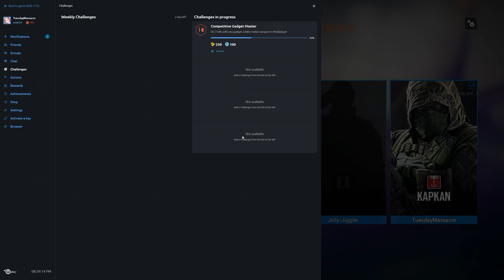Rainbow Six Siege + Part 1189 + Presidential Plane TDM Secure Area + Blood Orchid pcgaming crew